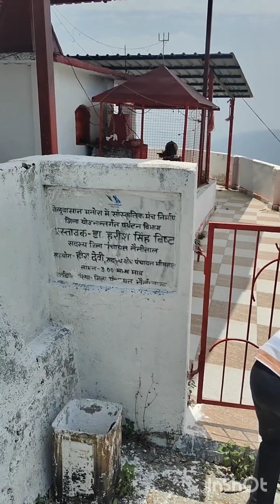Bhumi temple Nainital Uttrakhand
beautiful mountains Bhumi temple Nainital Uttarakhand... see this mesmerizing beauty of nature devda trees did the trees pine trees adventure amazing animals art himalya b siya siyavlogs Edit with InShot